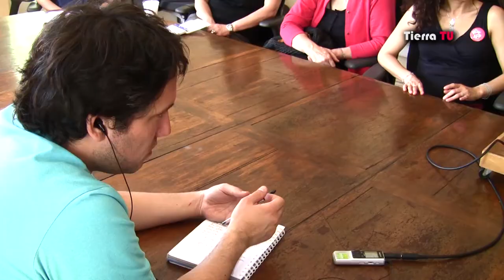Mundo social llama a marcar AC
Un conjunto de organizaciones sociales hicieron un nuevo llamado a las y los ciudadanos, para que independientemente de su opción presidencial, concurran a votar este 15 de diciembre y marquen su voto en favor de una Asamblea Constituyente. 12/12/2013.